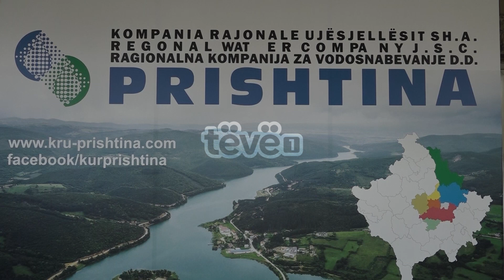Mungesa e ujit në Fushë-Kosovë, qytetarët shprehen të shqetësuar